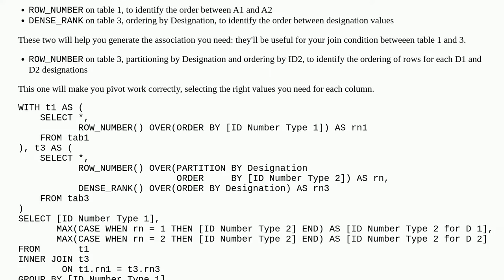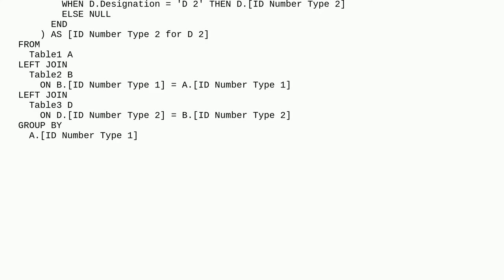SQL Server: left join resulting in multiple rows, want each row result in separate column in result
A special thanks goes out to the community